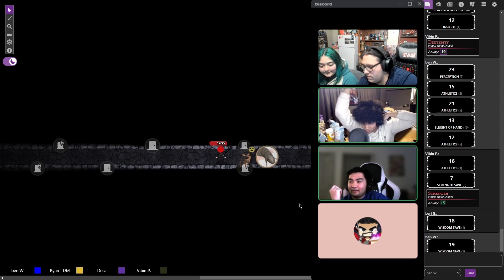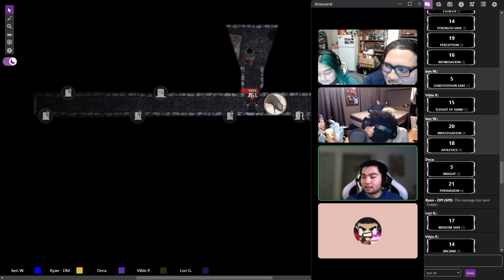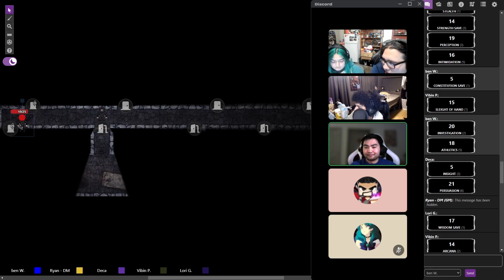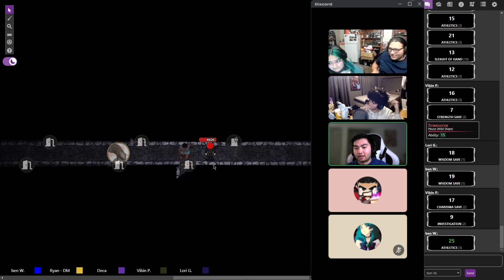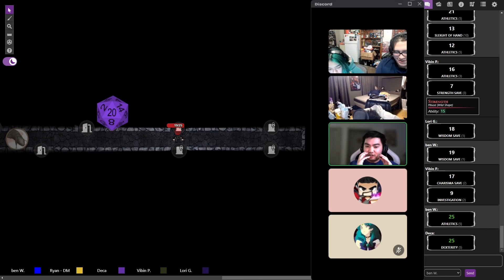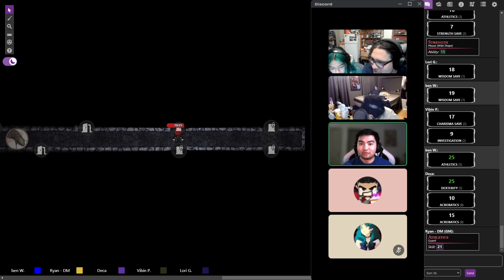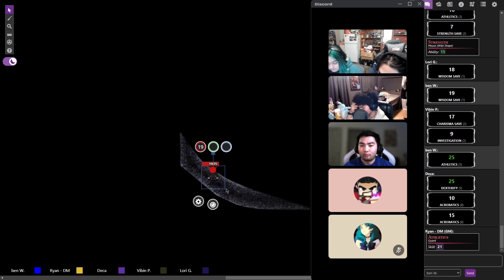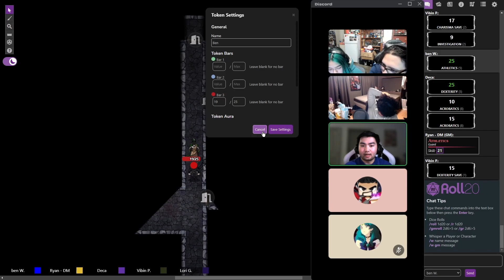DnD Curse of strahd session 21 ep4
game in this video: Dungeons and Dragons: curse of strahd

also, keep an eye out on my twitch for live streams and my Discord for staying up to date with me!

Below are the links for everything feel free to click them! ^_^

***Merch!!!***